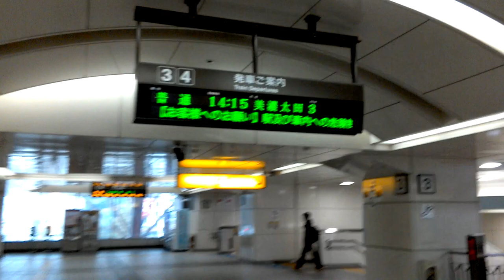[ JR : Japan Railway ] Transfer to Takayama Line - Gifu to Takayama -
(Note) Register to avoid overlooking newly arrived videos.

□【 Free eBooks & Sample Reading !! 】□□□□□□□□□□
□ Kindle Books ：